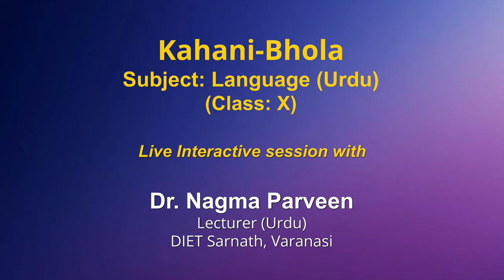Live Interaction on PMeVIDYA : Kahani- Bhola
Kahani- Bhola
Subject: Language (Urdu)        Class: X

Sahyog Session
Mon-Fri                                             5-5.30pm

The programs can be viewed on:
1. DD Free dish channel #2022 to 2033 ( PM eVidya  Class 1 to  PM eVidya Class 12)
2. Zee Dish TV Channel #950
3. Jio TV App
4. ‘NCERT OFFICIAL’ YouTube Channel